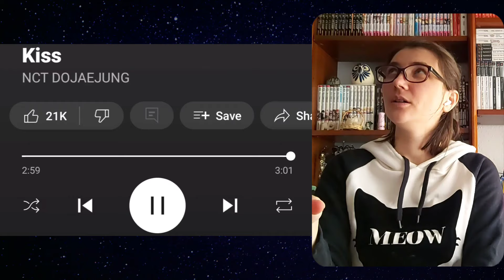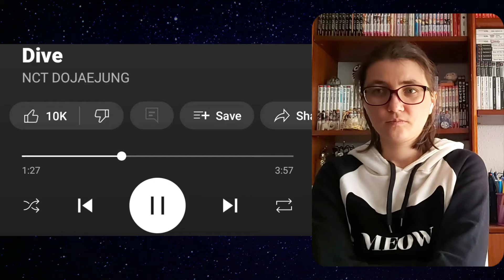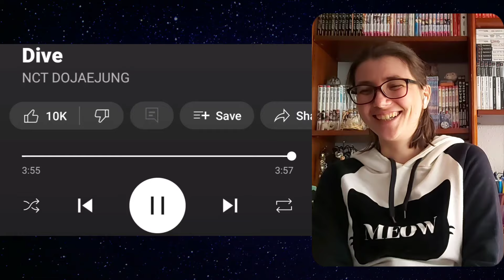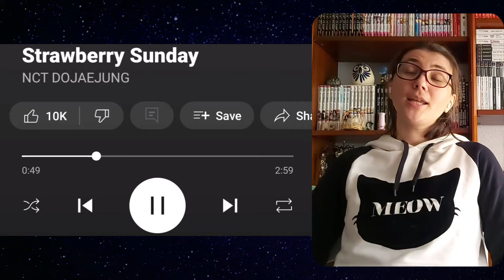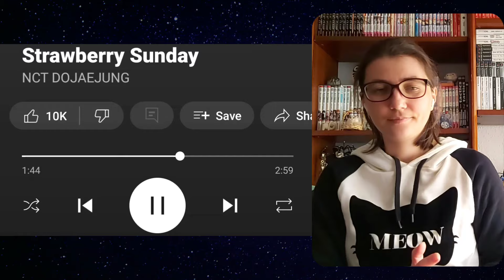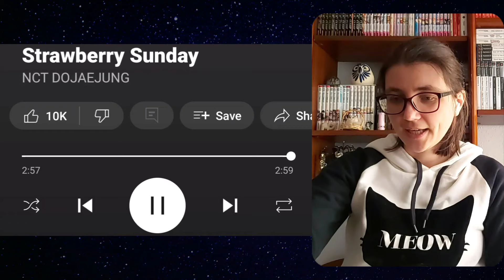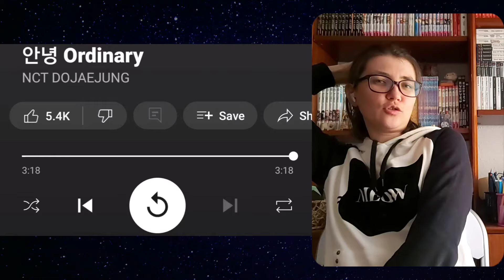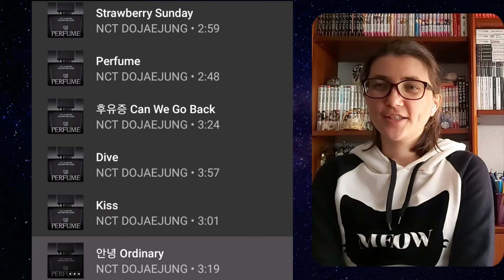Continuing the failed NCT WEEK! First listen to NCT DOJAEJUNG 'PERFUME'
So. week 2 in trying to catch all NCT albums I missed